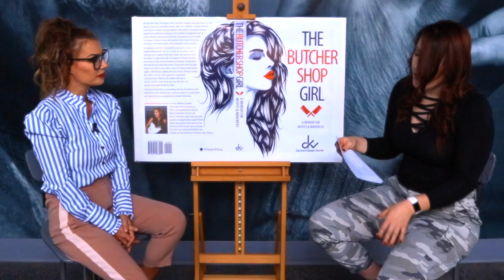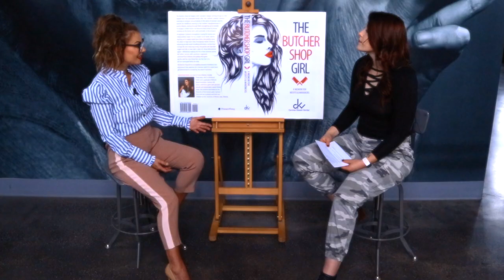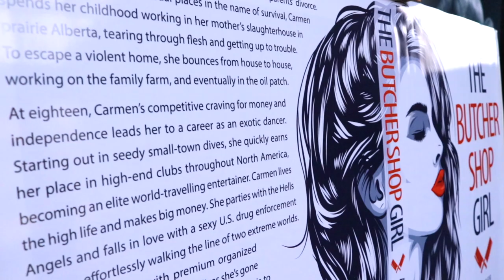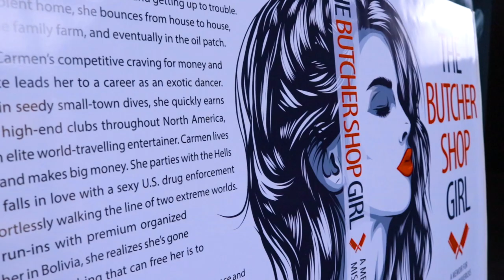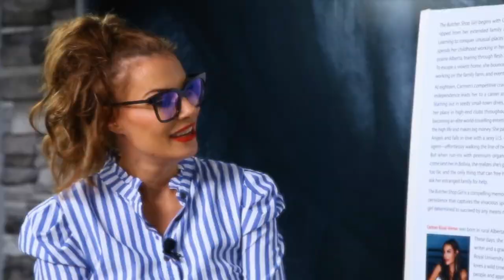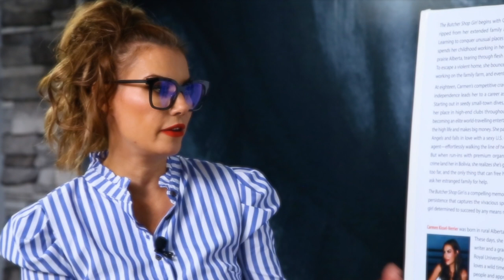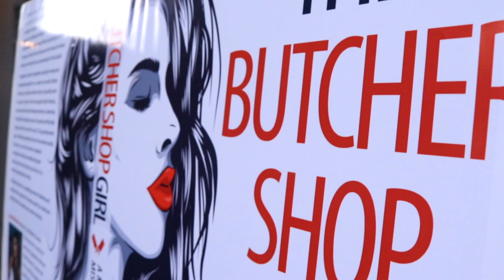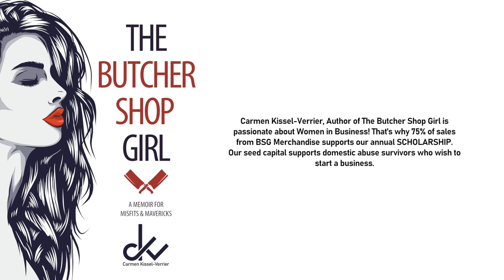Meet the Author of The Butcher Shop Girl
Learn more about Carmen Kissel-Verrier: AUTHOR of the BLOCKBUSTER memoir of 2020—The Butcher Shop Girl